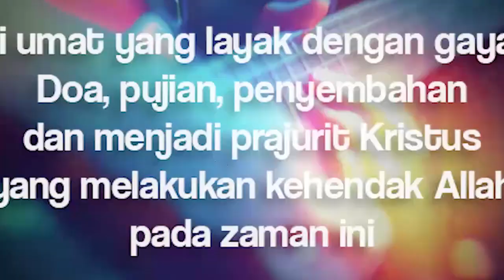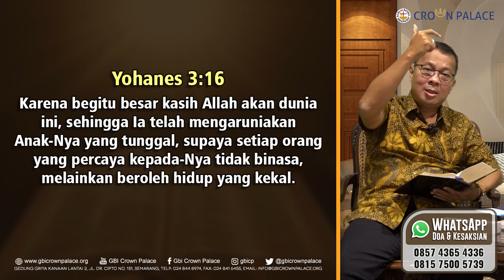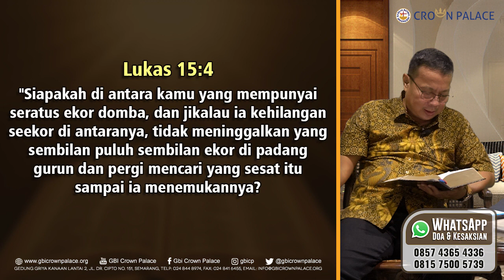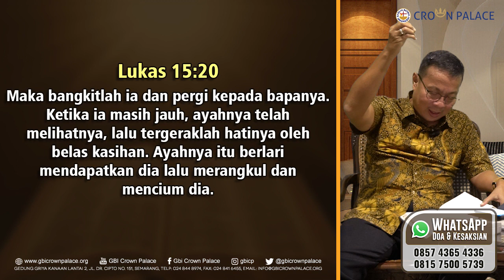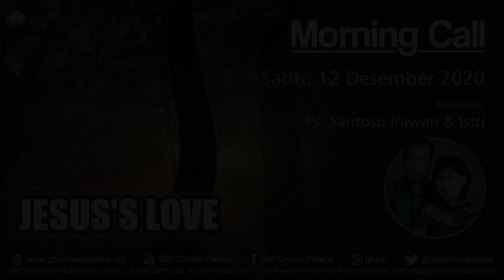Morning Call GBI Crown Palace - Sabtu, 12 Desember 2020 - Jesus's Love